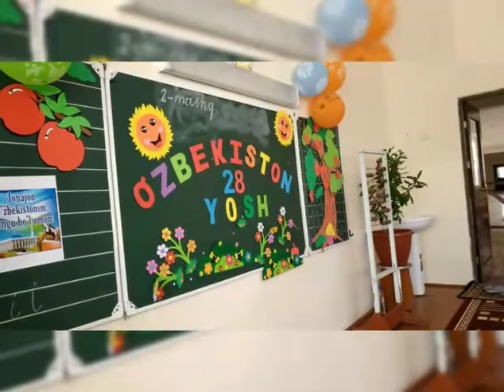Наманган вилояти Учқўрғон тумани 1-сонли умумий ўрта таълим мактаби 2-А синф ўқувчиси Баҳромжон Раҳ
Наманган вилояти Учқўрғон тумани 1-сонли умумий ўрта таълим мактаби  2-А синф ўқувчиси Баҳромжон Раҳмонжоновнинг "5 ташаббус" йўналишидаги видеоролиги.

Синф раҳбари: Каримахон Тўланбоева
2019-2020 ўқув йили